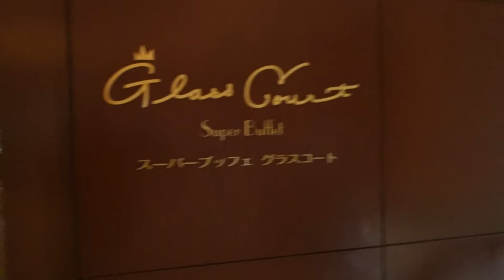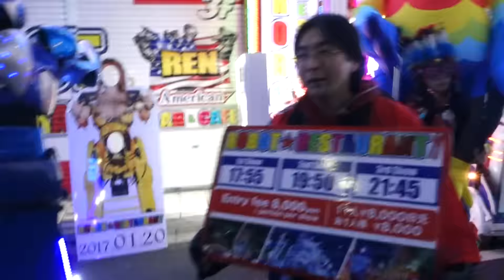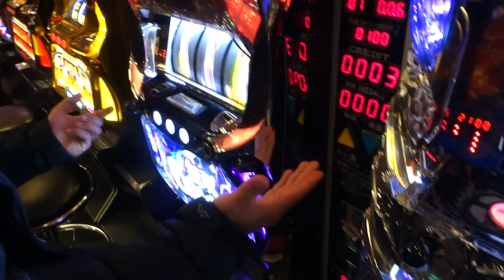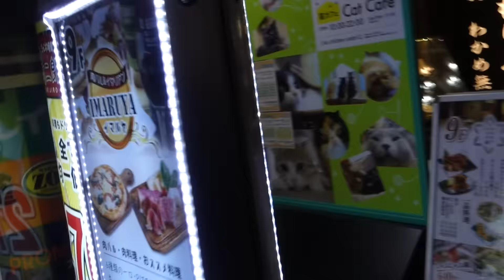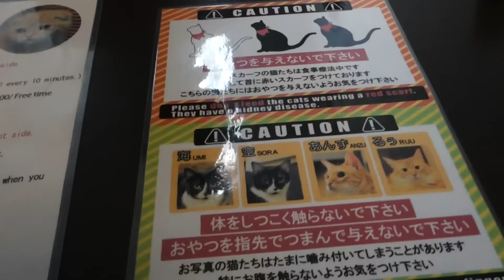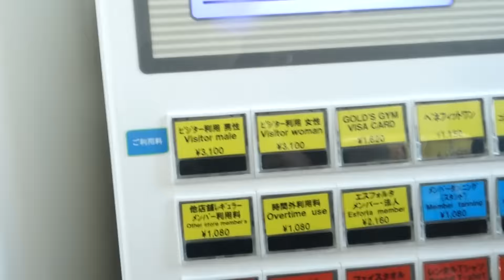Zac Perna hits JAPAN!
💪 Personalised Meal Plans Grow Your Social Media and Monetise Fitness Mentorship Program Decided to do something a little different and document my trip to Japan in kind of a VLOG format but just taking you guys through the highlights of Tokyo and Niseko Featuring my brother Joel and cousin Luke as we hit the streets of Tokyo, get rejected by plenty of gyms, smash some serious macros and snowboard the mountains of Jap!

Videographer -
 Hafiy 🤙🏻

About Zac Perna:

•24. Melbourne, Australia